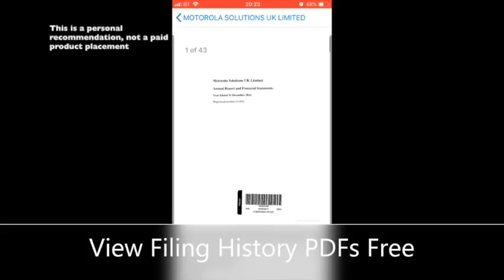👉🇵🇰 U Turn of Hassan Nisar , Haroon ur Rashid & Company ...Khrian Khrian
Latest episode of Khrian Khrian by Rashid Murad 07/10/2019. RM TV London. Satirical commentary about Pakistani Journalist Hassan Nisar Haroon ur Rashid Rauf Klasra and Mubashir Luqman withdrawing their support to Imran Khan according to New plan of Qamar Bajwa.

When will PMLN will be back in power.Maryam Nawaz Sharif’s future in Pakistani politics.Can Nawaz Sharif come back as Prime Minister of Pakistan.How long  U Turn politician Imran Khan will last in Pakistani political scene.Is PTI is the upgraded version of MQM Altaf Hussain? When will Qamar Bajwa and Asia Ghafoor  Faiz Hameed will pull out of politics? Can Bilawal Bhutto overtake Peoples Party from Asia Ali Zardar?How India would like to Kashmir dispute?When Narendra Modi will be ready to make friendly relations with Pakistani State.? Why Pakistan Economy is in nose dive mode?